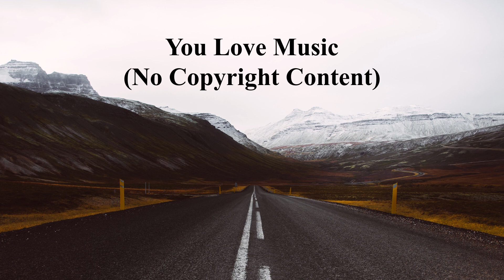Oshóva - Lonely Ride - You Love Music (No Copyright Music)